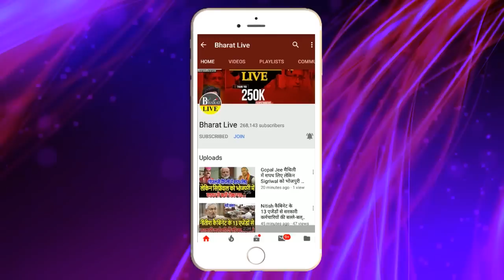रातोंरात : तेजस्वी नीतीश को PM घोषित करें उससे पहले भाजपा ने पलट दिया गेम!